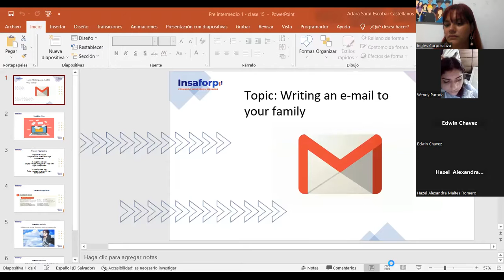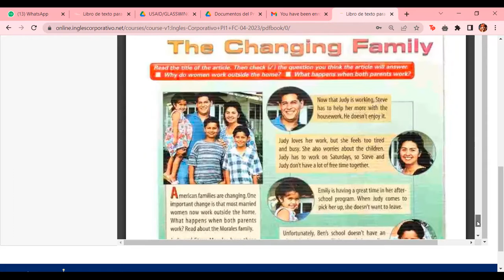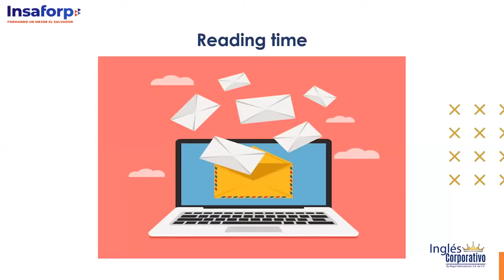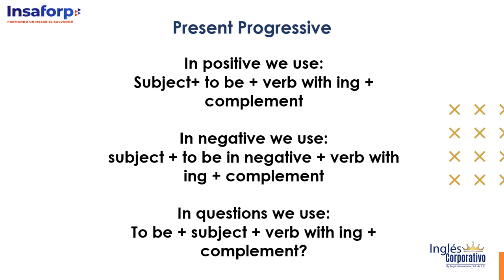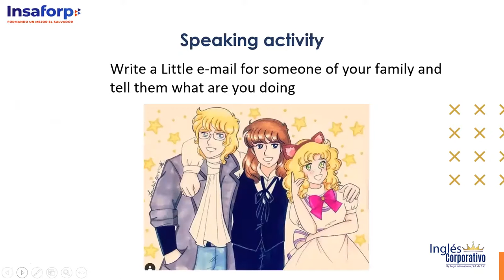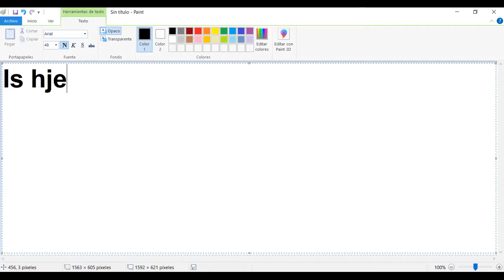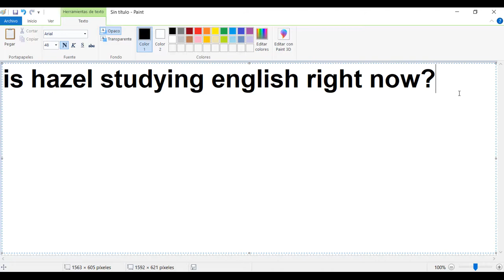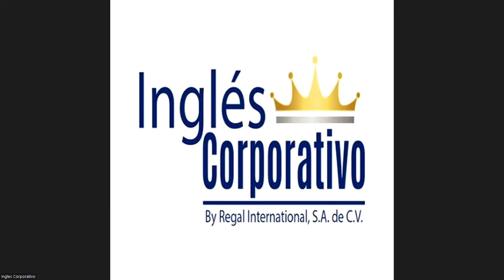Class 15 - 11/05/23 - PI1-01-9-10-PM-04-23 - ESCOBAR CASTELLANOS - Writing an e-mail to your family